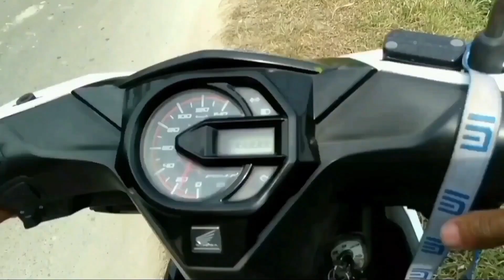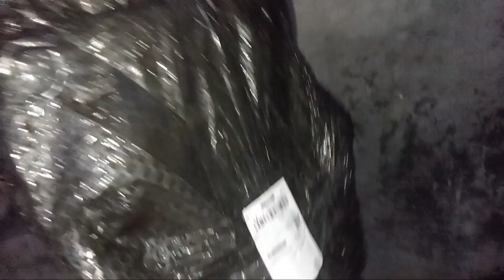GANTI LEGSHIELD BEAT ESP 2017, MUDAH DI BENGKELKU || MOTOVLOG MEDAN